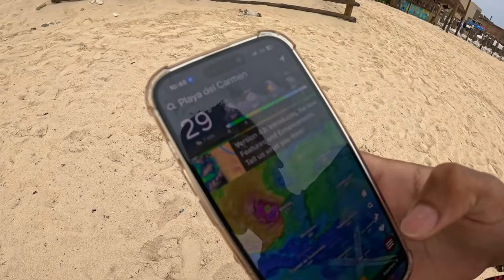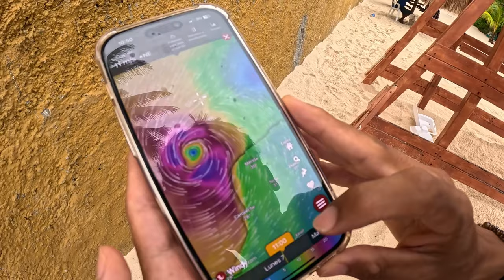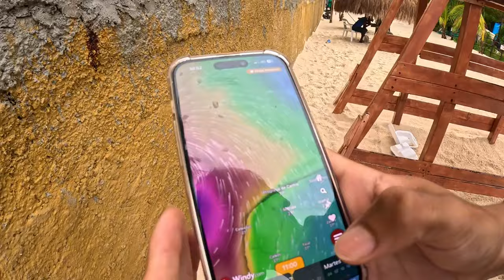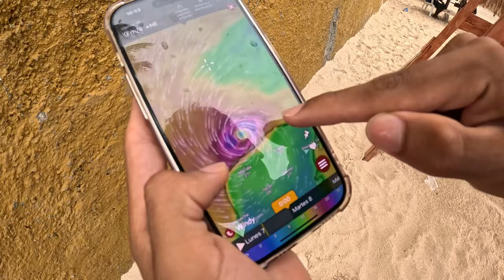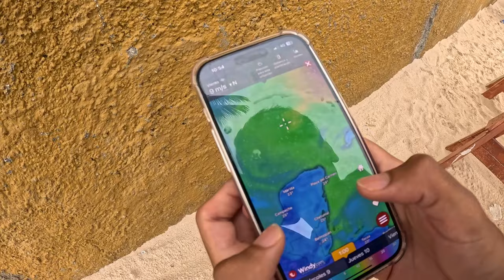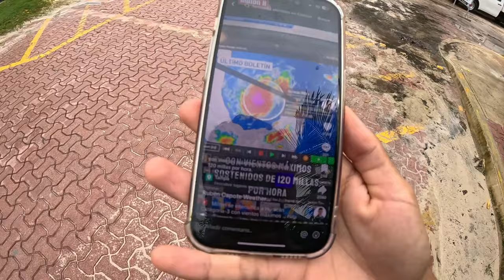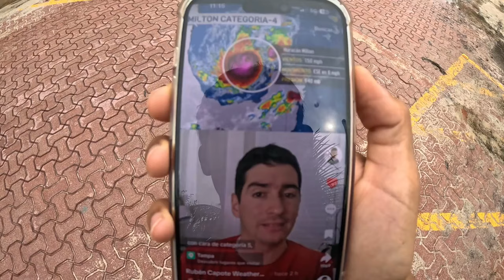PLAYA DEL CARMEN HOY Y ALERTA POR HURACAN CATEGORIA 5 PARA LA PENINSULA | 7 OCTUBRE 2024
🔴QUIERES QUE TE HAGA UN ITINERARIO CON LOS MEJORES LUGARES ??

🔴 QUIERES HACER EL TOUR A EL CIELO COZUMEL ??